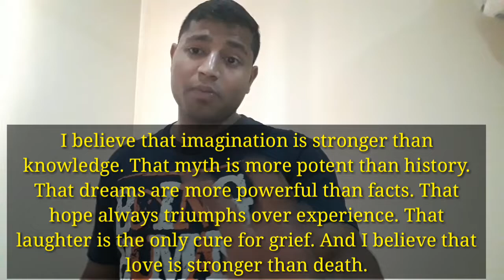My 4 "D" formula| of my life By | shashikant khandelwal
1) boya By -m1 mic
2)ring light
3) mobile phone Mi note 5 pro
4) green screen
5) tripod for mobile
6) boya MM1 short gun mic
7)  dslr camera
8) laptop
9) boat earphones

dream
Hello'